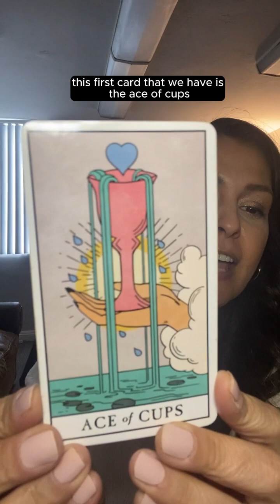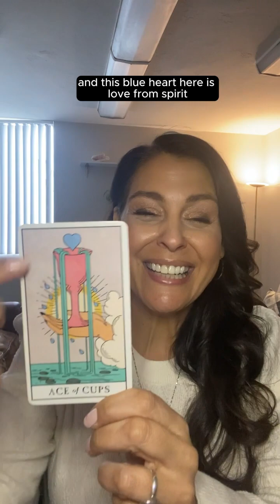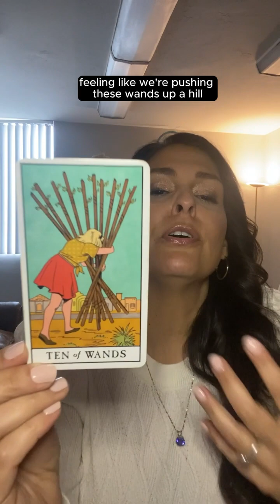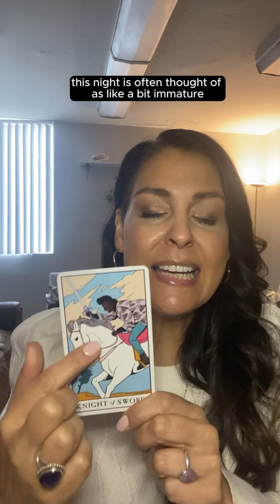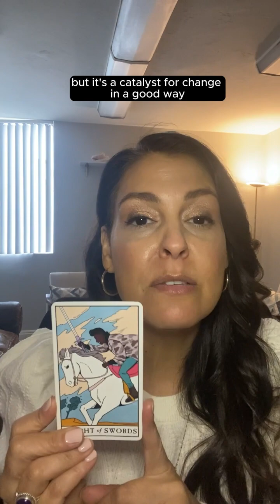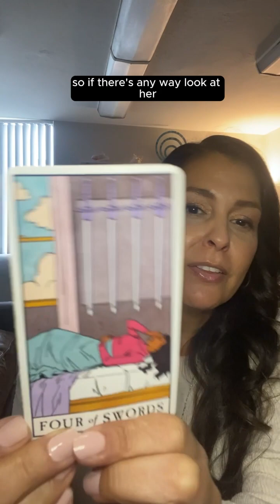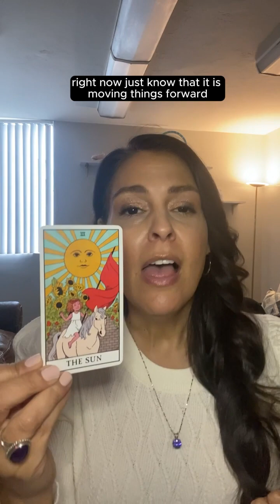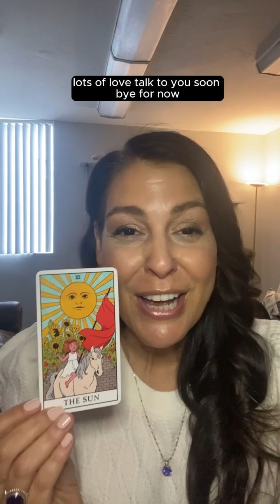💨80% chance of messiness this week! Weekly Reading, Energy, Potentials & Guidance for May 17-24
💙New opportunities from spirit are available this week! It’s giving “next chapter” energy. Your cup of love and emotion runneth over this week so be open hearted both to the world around you and with spirit.

⛰️The struggle has been real lately but you’re almost at the top of that mountain you’ve been feeling like you’re climbing. The remedy? Release struggle, need to control, stop adding tasks that no one has asked you to take on and get by with a little help from your friends.

💨There’s an 80% chance of messiness this week! Busyness, fast moving energy and less than mature versions of those around you may show up unexpectedly this week. Keep focused on your own priorities and please consider yourself, this energy is temporary.

🥱Gentle urging from your spirit team, you’ve been really spread thin lately, rest is required. Depending on your circumstances, this may look like a weekend getaway or a leisurely walk around the block. Could you get to bed 30 min earlier? Rest is needed by choice or by force. You decide. Again, it’s only temporary.

☀️The Sun! Truly everything is working out, the clouds are clearing and you really are supported from the other side by loved ones, your own team of guides, inspirers and by spirit. The messiness has been used to move the energy forward. Look at the bigger picture.